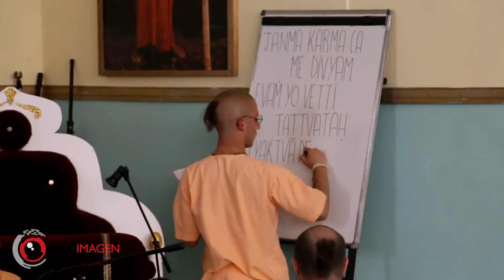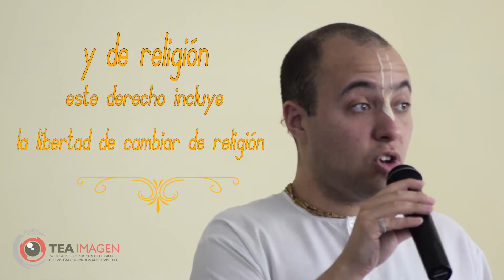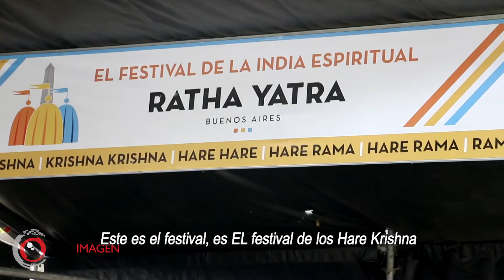Hare Krishna Documental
Documental producido para la Materia Taller de Documental en Tea Imagen, comisión 2°B Turno Tarde 2016.
Agradecimientos a Iskcon Argentina por permitimos grabar.
Integrantes:
Florencia Maldonado
Pablo Moglia
Juan Ignacio Locatelli
Rodrigo de Miguel
Aldana Arguello
Lujan García

Spiritual Mantra:
Hare Krishna Hare Krishna Krishna Hare Hare - Rama Krishna Bhajan